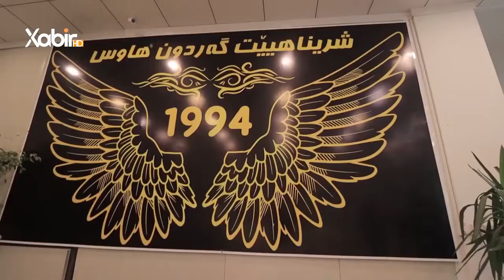خەلاتین رەمەزانێ | هەوارقادر